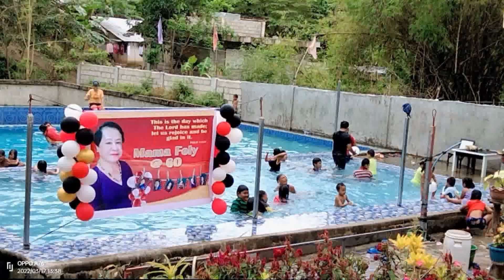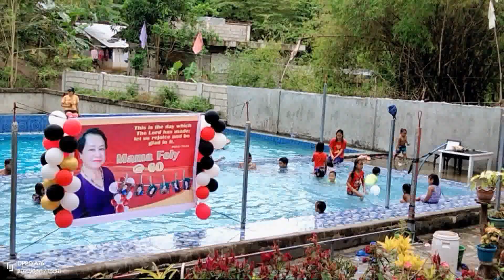SURPRISES FOR MAMA FELY @ 60 II SWIMMING TIME feat PARO PARO G sa Pool